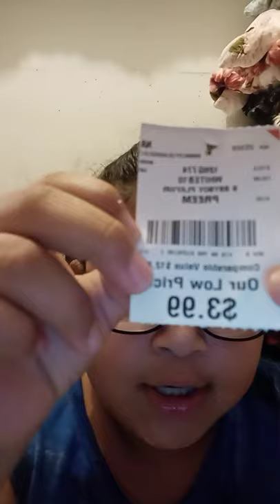October 3, 2020